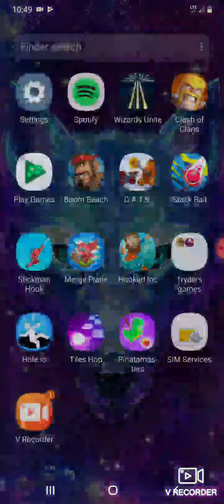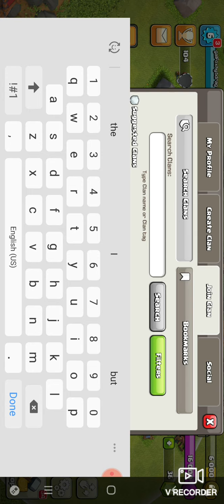Clash of clans ep1??? Start of something incredible